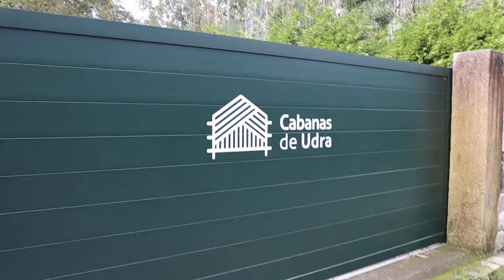DESCANSANDO EN UN PARAISO TERRENAL | CABAÑAS DE UDRA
VAYA FORMA DE EMPEZAR LA SEMANA. EXCELENTE EXPERIENCIA EN LAS CABAÑAS DE CABO UDRA, MUY BONITAS Y BIEN DECORADAS.